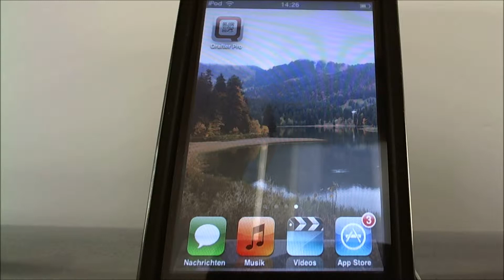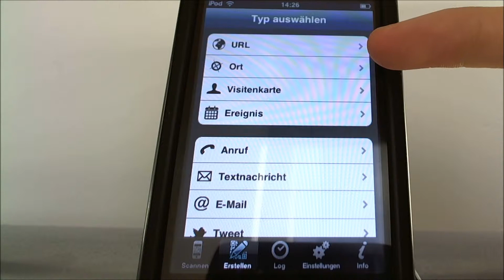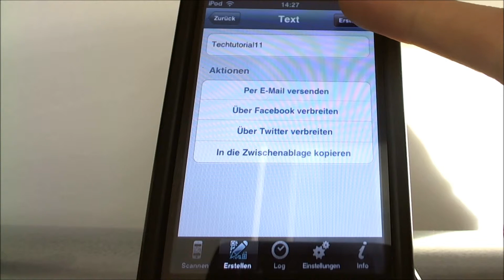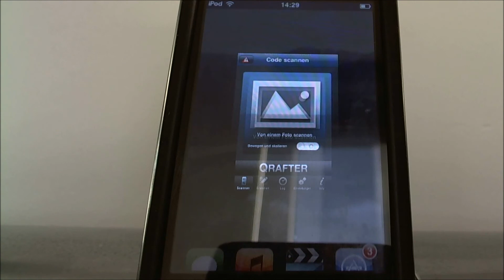App Review #023 Qrafter Pro [Full HD 1080p] [German]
Mit Qrafter pro könnt ihr eure eigenen QR Codes für WLAN Netzwerke, Kontakte, Texte usw. erstellen...